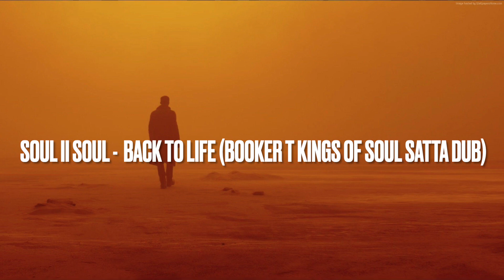Soul II Soul - Back To Life (Booker T Kings Of Soul Satta Dub)